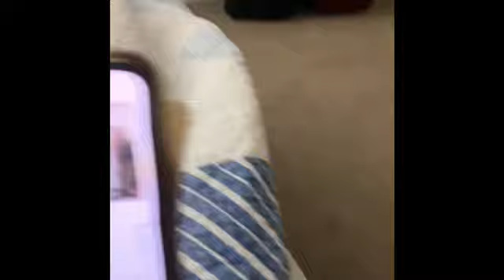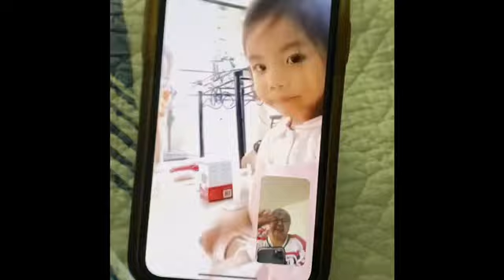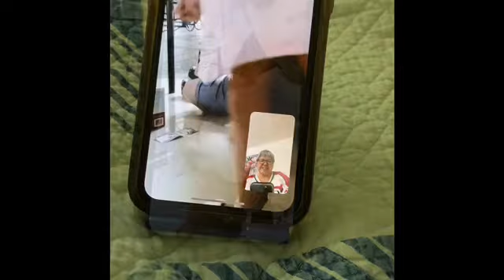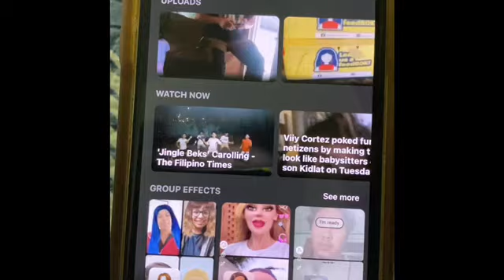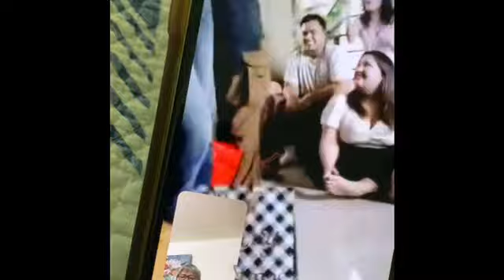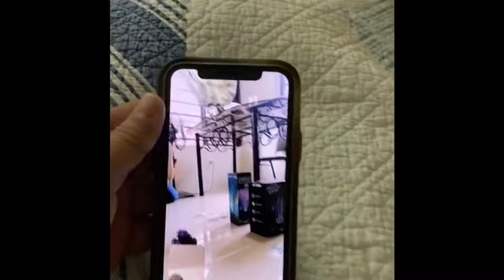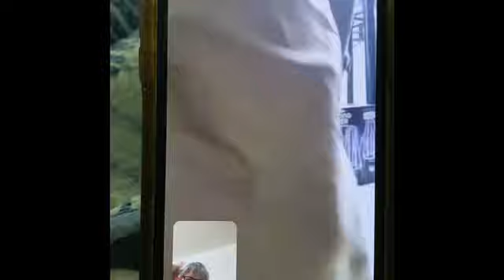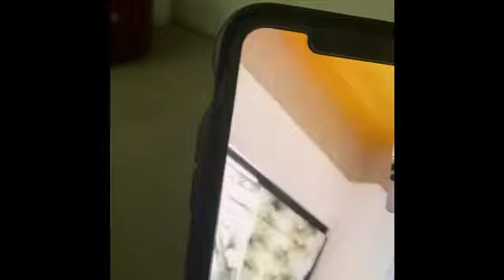PEREZ Christmas Party 2022